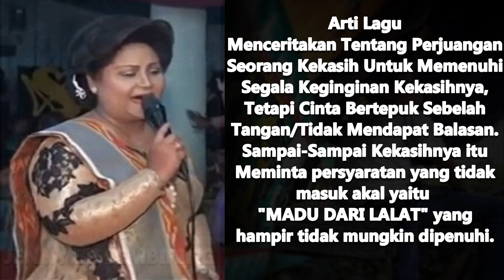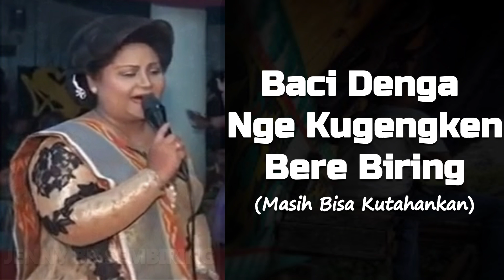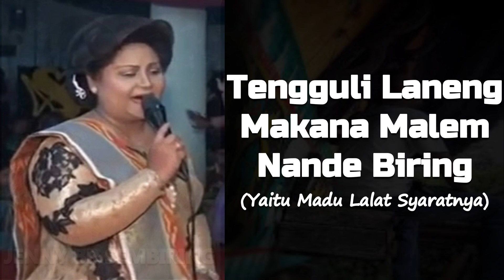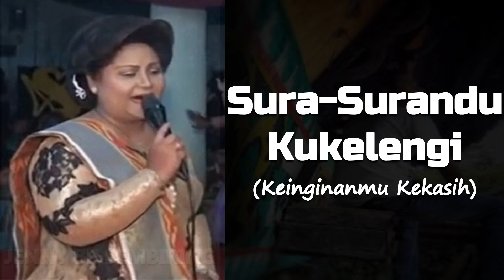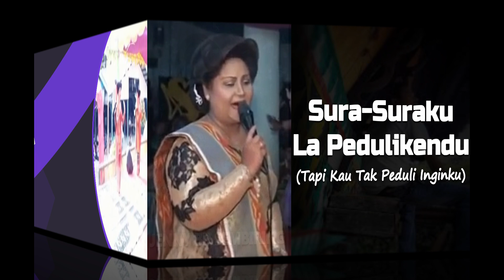Lagu Karo Populer Tengguli Laneng Voc. Jenny Sembiring | Lagu Tengguli Laneng Lirik dan Artinya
Menceritakan Tentang Perjuangan Seorang Kekasih Untuk Memenuhi Segala Keginginan Kekasihnya, Tetapi Cinta Bertepuk Sebelah Tangan/Tidak Mendapat Balasan. Sampai-Sampai Kekasihnya itu Meminta persyaratan yang tidak masuk akal yaitu  "MADU DARI LALAT" yang hampir tidak mungkin dipenuhi.

Cipt. Asnah Br. Sembiring
Voc. Jenny Br Sembiring